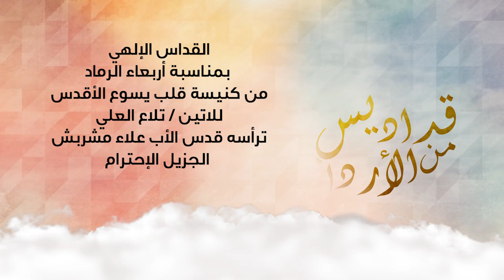نورسات الأردن : القداس الإلهي بمناسبة أربعاء الرماد - كنيسة قلب يسوع الأقدس للاتين /تلاع العلي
ترأس القداس
الأب علاء مشربش
الجزيل الإحترام